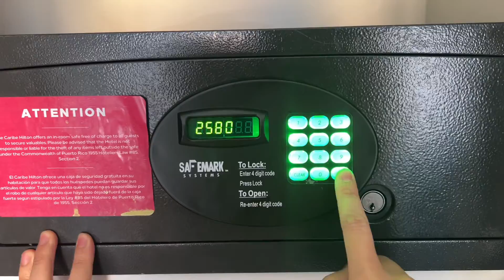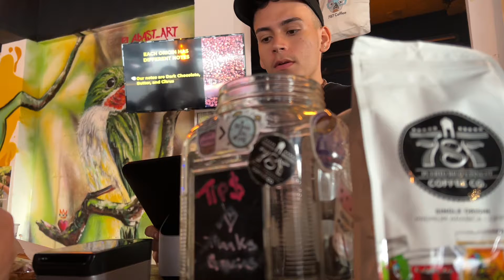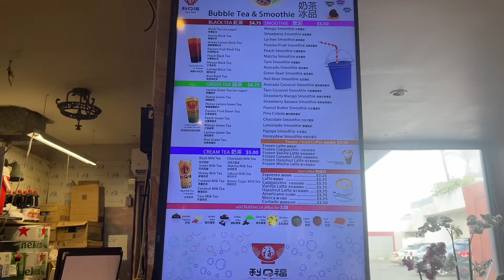VLOG: First time in Puerto Rico!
People were super nice. Sunsets were beautiful. Food was mid. Grateful to have been able to visit in March 2023 🇵🇷